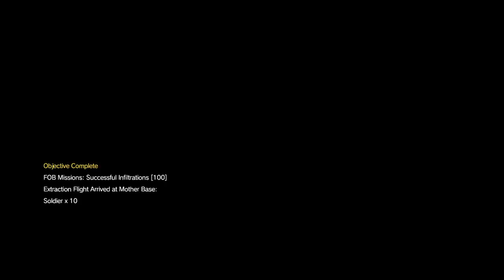METAL GEAR SOLID V: THE PHANTOM PAIN Infiltrate #7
100 win cheers!!!